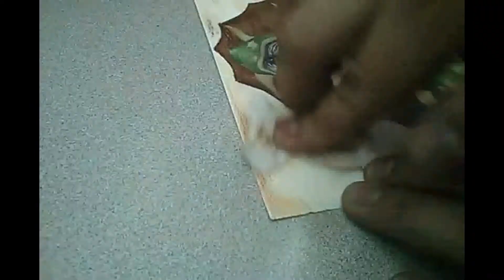virgen de guadalupe- in color timelapse by julio t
showing a quick timelapse ive done couple weeks ago as a present for mi little sister, hope you guys enjoy thanks for all your support